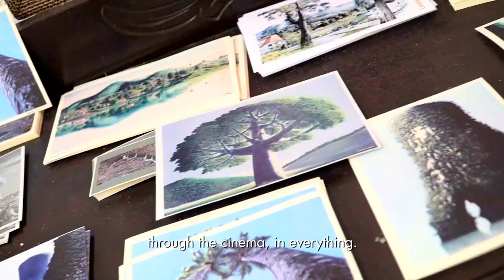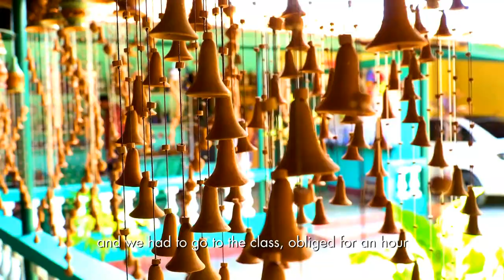The Soul of Cuba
Artists from various cities in the beautiful country of Cuba are interviewed on what inspires their creativity and passion.